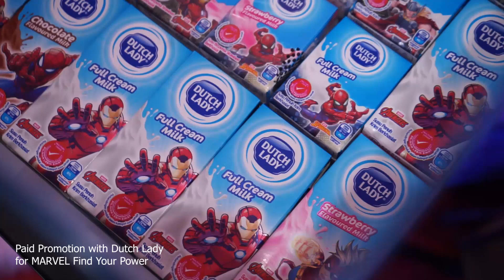Power Pose dengan Pek MARVEL Dutch Lady !!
Hi semua, korang nak menang Garmin Vivofit Jr 3 Activity Tracker bernilai RM370 tak? Senang aje, just join contest Find Your Power with Dutch Lady: Show Us Your Power! Contest ni bermula daripada 19th March - 11th April. Korang hanya kena beli Dutch Lady MARVEL packs bernilai RM10 dan post gambar korang buat Power Pose bersama pek MARVEL Dutch Lady di IG atau FB. Lepastu captionkan gambar korang dengan cara korang Find Your Power bersama Dutch Lady! Pastikan tag @DutchLadyMY di Instagram atau @Dutch Lady Malaysia di Facebook, dengan hashtag PowerPosewithDutchLady.